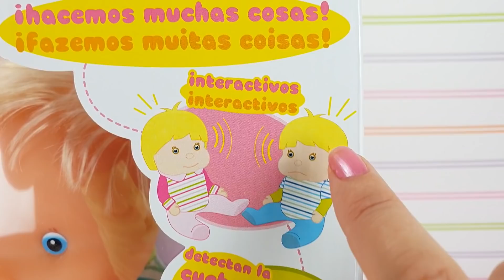Ani y Ona de son niñeras de dos nuevos bebés en Historias de Juguetes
Ani y Ona Nenuco visitan hoy Historias de Juguetes para hacer de niñeras de dos nuevos muñecos bebés, que se llaman Mila y Malo, y que son muy revoltosos. Cuando uno come, el otro quiere comer también, cuando uno duerme, el otro también quiere dormir, y si no le haces caso llora y llora. Pero Ani y Ona que son dos excelentes niñeras, los van a cuidar muy bien.

"Si puedes imaginarlo, puedes lograrlo" - Historias de Juguetes